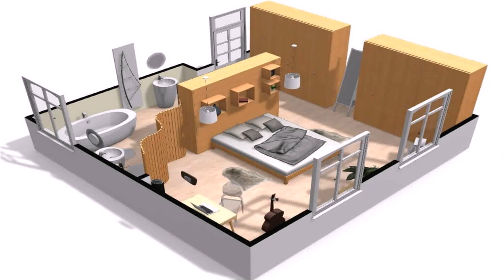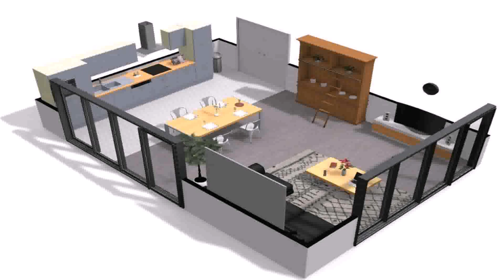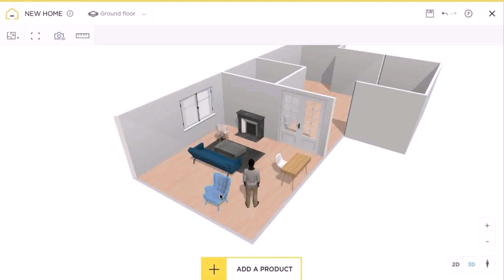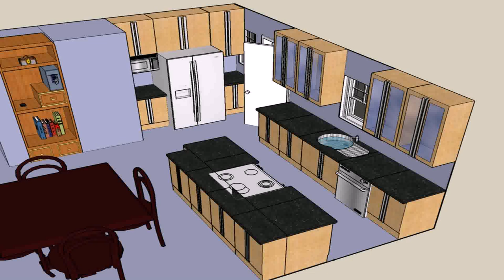Design Your Own House Outside Online (see description)